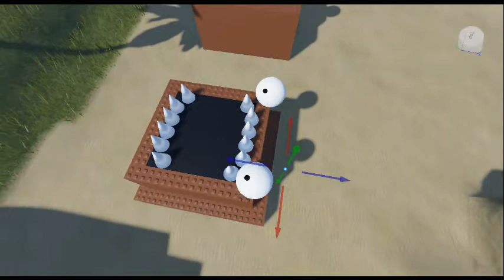Roblox Carnivore Plant attack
this roblox model looks nice